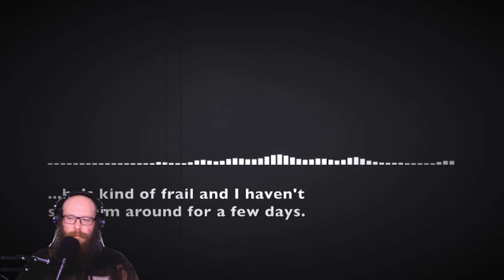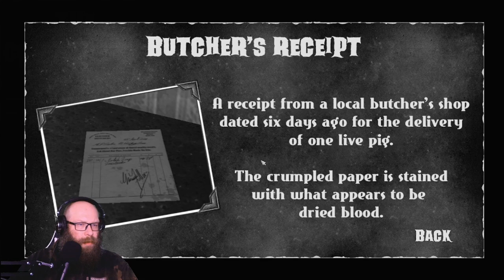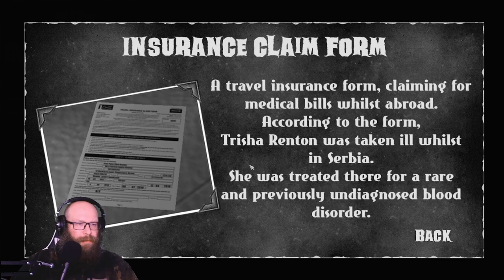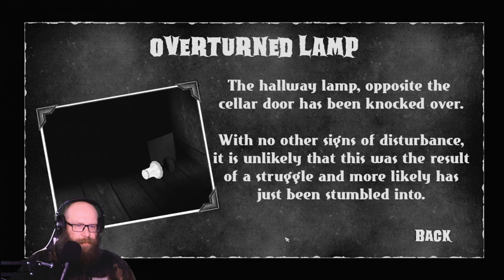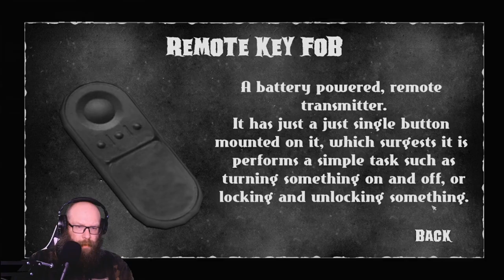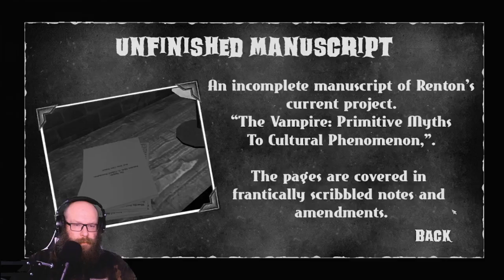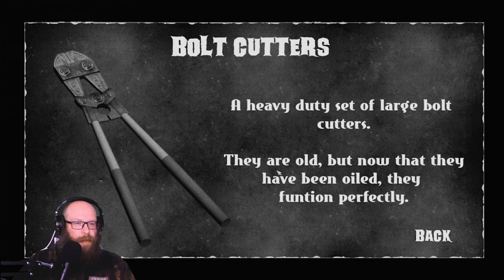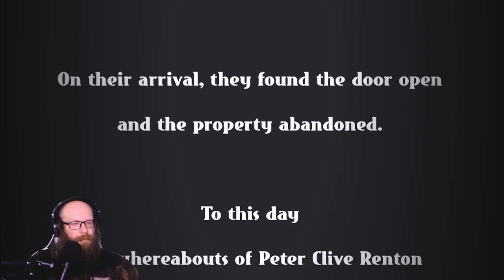[OneShot] Let's Play Copperport Casefiles #647 - Under the Stairs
Patrons of mine get to vote on what horror games I'm going to play for Tik Tok, Twitch & DarkMode here, as well as what decks I use for my Magic: The Gathering content. You also gain access to a community Discord.

If you enjoy this kind of content, I post short horror Let's Plays on Tik Tok!

I stream Horror games on Twitch every Tuesday. Get sub'd!

I post updates about content being released, as well as other random life things on Twitter. Drop me a follow!

Intro/Outro Music: "It's Fine, Chat" by DJ TyeDup